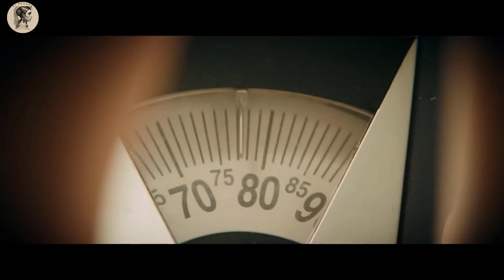Transformation Story From 200 Pounds to Beautiful After Being Dumped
-After a girl becomes chubby, her boyfriend loses interest and breaks up with her. Thanks to her best friend she decides to lose weight, and a new friend is ready to help.

-Movie Name= I Am L0sing Weight

-Storyline:
The two main loves in Anya's life are her boyfriend Zhenya and food. They part because of food: Zhenya does not like how Anya looks when she puts on weight. Anya is not ready to just give up. With the support of her best friend and good-natured Kolya, who is keen on a healthy lifestyle, she embarks on an exciting adventure to lose weight and find love and happiness.

i'm losing weight movie ending,story recapped explained,story recapped movie review,story recapped channel,mystery recapped school,mystery recapped horror,i'm losing weight movie explained,nottm forest vs man city,i'm losing weight full movie,i'm losing weight movie clips,daniel cc movie review,movie recaps channel,aston villa vs arsenal,10 minutes movieexplana,series review,christian atsu,filmcommentary,aleksandra bortich,horror movie review